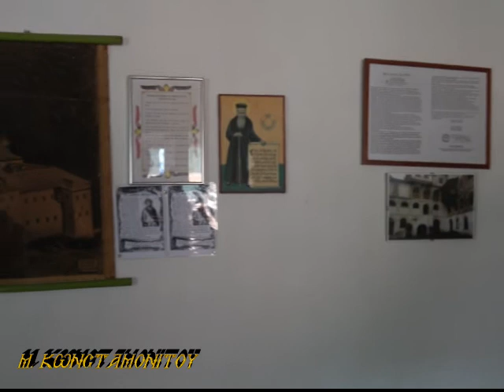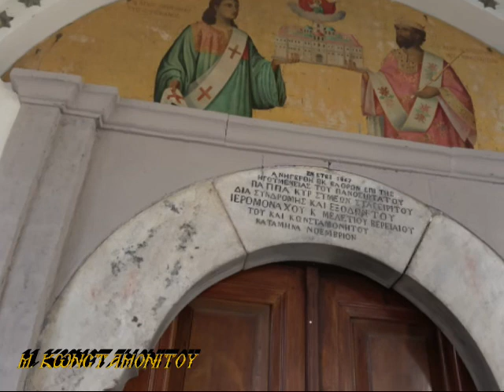2 Μ ΚΩΝΣΤΑΜΩΝΙΤΟΥ 13